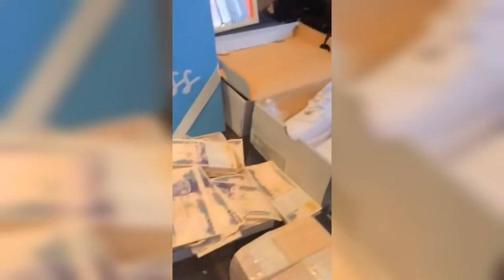CROSS TEARS UP AS HIS FANS SUPRISE HIM WIT NUMEROUS GIFTS, PERE CROSS & EMMA PLAY D SQUID GAME 😃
CROSS TEARS UP AS HIS FANS SUPRISE HIM WIT NUMEROUS GIFTS, FANS GO CRAZY FOR WM & OTHER HOUSEMATES